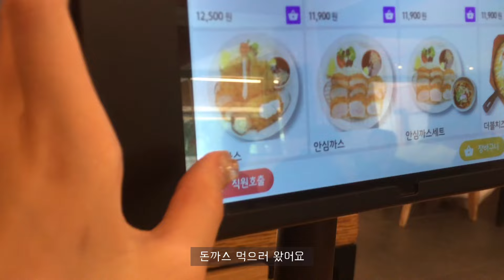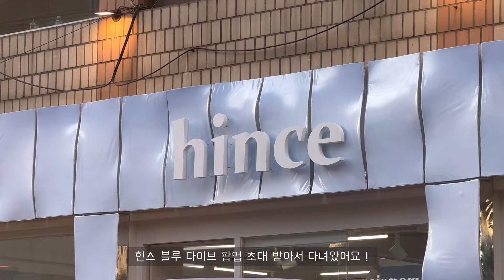시험 끗 ~ 🔆 종강 브이로그 | 관리 하는 날 나이트루틴❕ | 힌스팝업